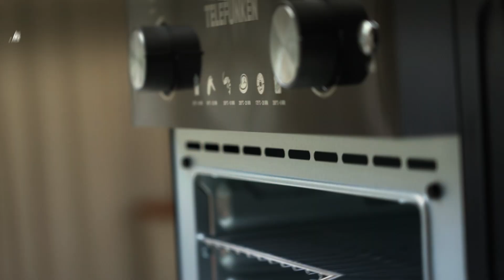AEROFRYER DELUXE - TELEFUNKEN - PORTUGUÊS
Rápido como uma Air Fryer, Espaçoso como um Forno
Descubra a praticidade do Forno com Air Fryer Telefunken 35 Litros Aero Fryer Deluxe. Ideal para quem busca eficiência e versatilidade na cozinha, este forno 2 em 1, combina o espaço generoso de um forno tradicional com a rapidez de uma air fryer. Com ele, suas refeições ficam prontas mais rápidas, sem abrir mão do sabor e da textura, e o melhor, sem usar óleo!

Diversas Funções para Suas Receitas
Com o Forno com Air Fryer Telefunken, você pode assar, dourar, grelhar, gratinar, fritar sem óleo, manter os alimentos aquecidos e descongelar, tudo em um único aparelho.

Função Fritadeira Air Fryer
Não é necessário mais se perguntar "air fryer ou forno elétrico?" ou "essa air fryer funciona como forno?", pois esse forno air fryer é a junção dos dois mundos e muito fácil de usar. Desfrute de alimentos crocantes e saborosos sem usar óleo. Acompanha bandeja especial para air fryer.

Cozinhe mais rápido
Além da função air fryer, o Air Forno Telefunken é um dos mais potentes do mercado.

Invista em praticidade e qualidade para sua cozinha com o Forno com Air Fryer Telefunken 35 Litros Aero Fryer Deluxe!